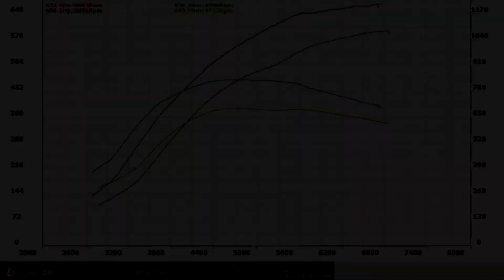Porsche 911 GT2 RS | Unichip-PR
Porsche 911
GT2 RS
600hp | 700Nm

UNICHIP:
675hp | 837Nm